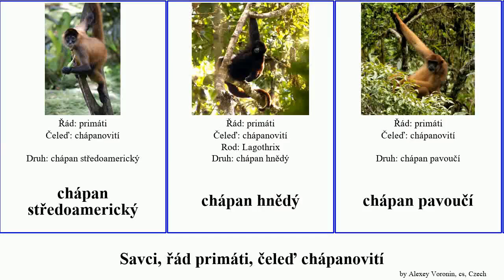Savci, řád primáti, čeleď chápanovití vřešťan mono mammal primate pavoučí Atelidae severní rezavý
savci řád primáti, čeleď chápanovití.
mammal of Order primate Family Atelidae, language: cs.

chápan středoamerický
chápan hnědý
chápan pavoučí
chápan severní
chápan vlnatý
chápan černý
chápanovití
vřešťan
vřešťan mono
vřešťan pláštíkový
vřešťan rezavý